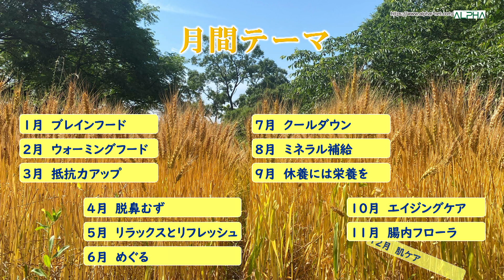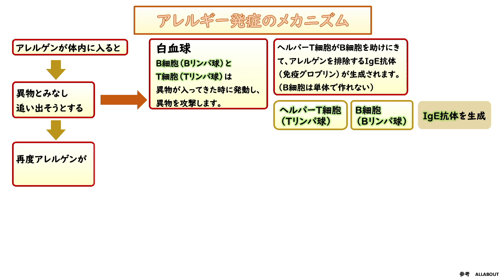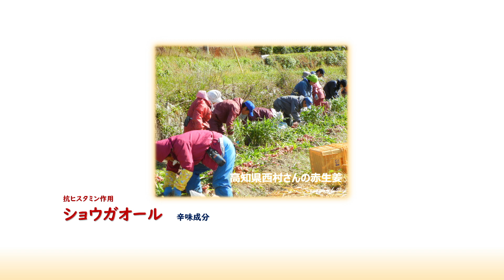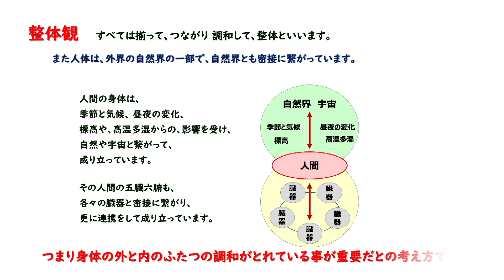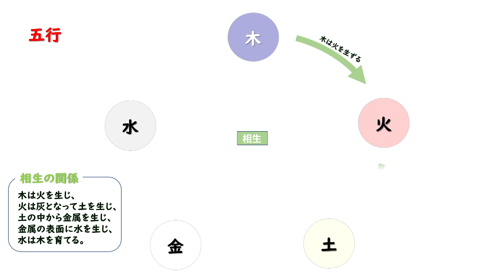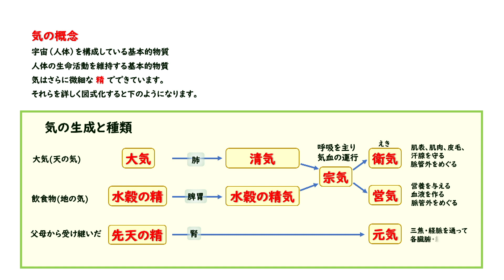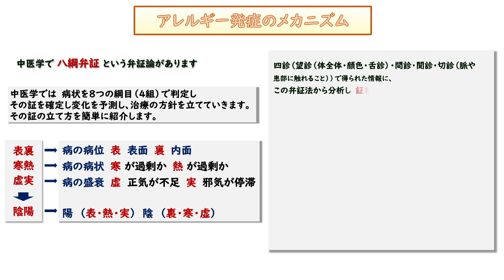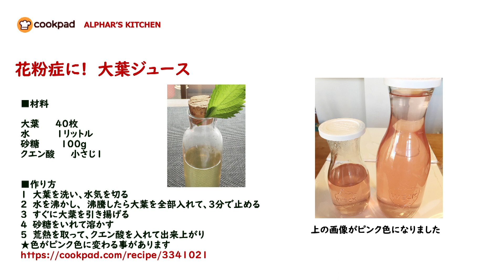4月 脱鼻むず 食材で鼻むずを乗り切る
大葉　生姜　玉ねぎ　大根　青魚を摂る

アレルギーに効果のある食材を紹介します。
西洋医学と中医学からの観点で見ていきます。

1:00 本編スタート
2:51 テーマの栄養面　解説
8:28 テーマの栄養面　食品
12:12 中医学　総合解説
25:05  テーマの中医学　解説
28:08 テーマの中医学　食品